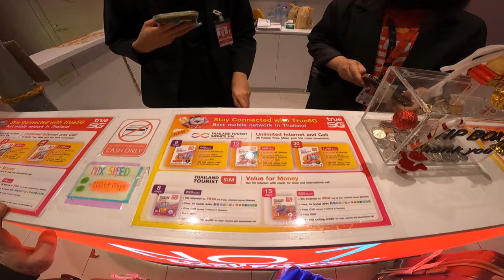ALL LIFE STYLE PRODUCT UNDER ONE ROOF MBK MALL BANGKOK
Your Queries All Life Style Product Under One Roof MBK Mall Bangkok